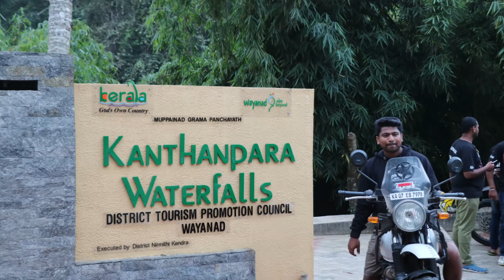WAYANAD | KERALA | Nature Calling 2.0 | United Biker Bengaluru | Life Of Wanderer | Part 2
Thanks for making me a part of your Day ♥

You can find Life of Wanderer in below social medias :)